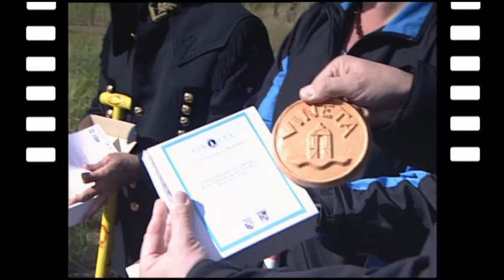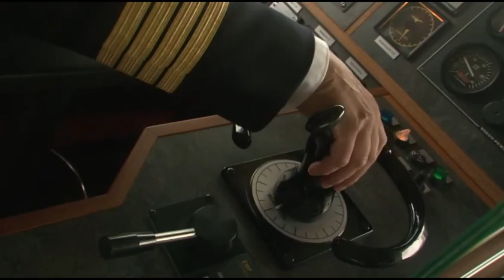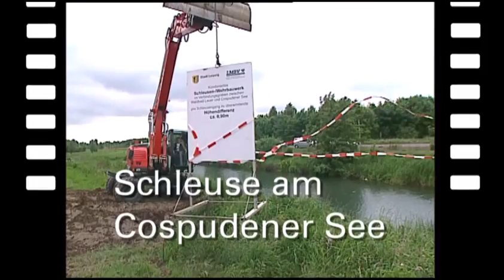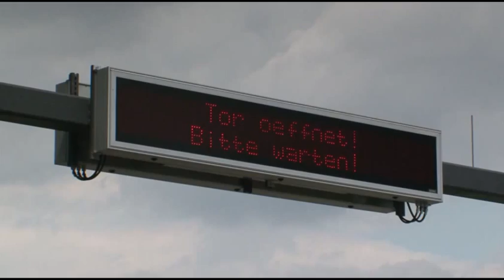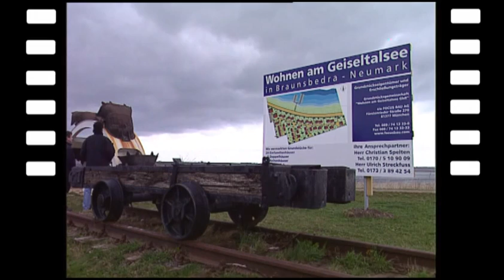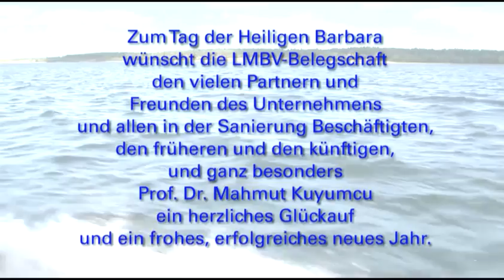Bergmannes Rückblick (2013)